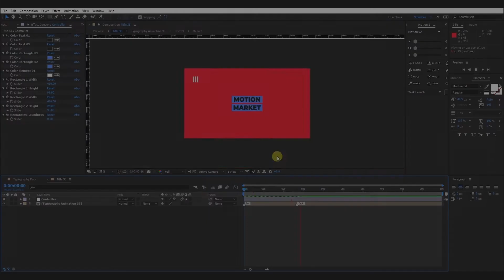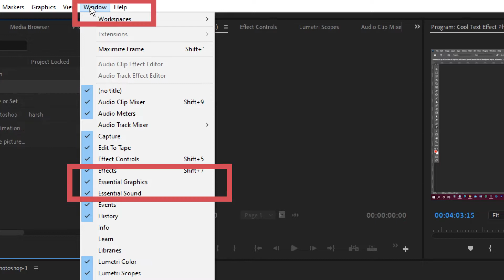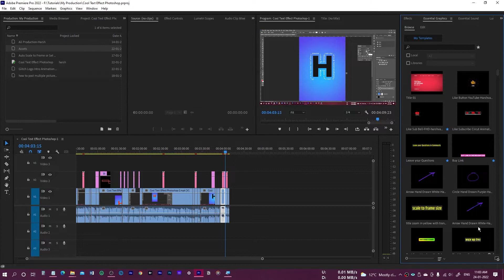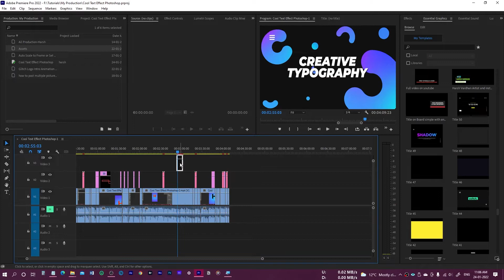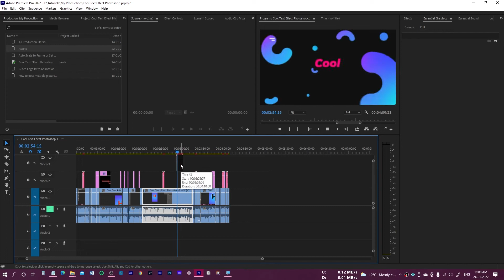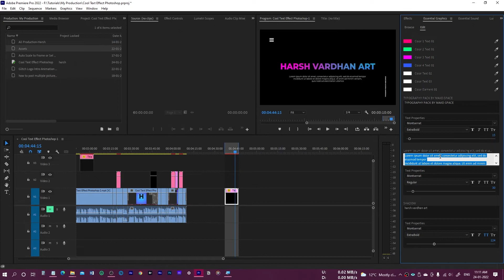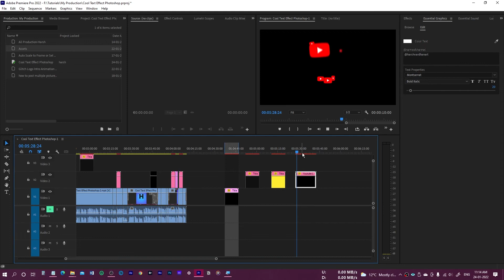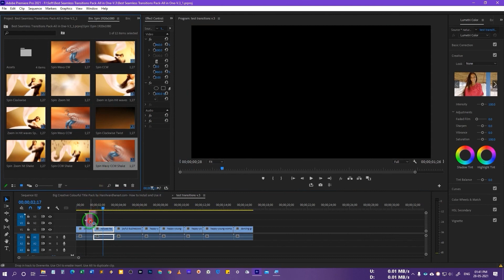Typography Pack for Premiere Pro| 400+ Elements Titles-Stories-Social Media-Lower Third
Typography Design Pack How to install and use this pack for premiere pro and create amazing animated titles for your videos

👍⚡🥉 Best Budget Graphic Card for Video Photo Editing:_

2. YouTube Library Pack for Premiere Pro & After Effects-VideoHive | Review and How to use it Properly

7. How to get Perfect Skin Tone in Premiere Pro CC | You Don't Know This Secret Method

Image/Video Credit:- pixabay, pexels, unsplash

My Favourite Lens

❤👉✔ 85mm Lens